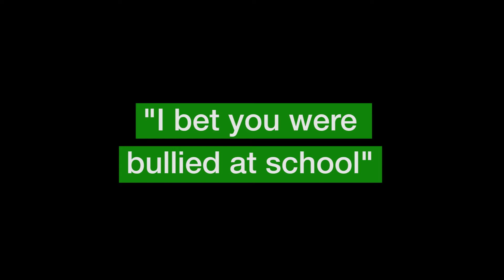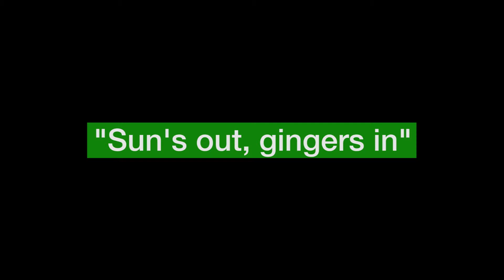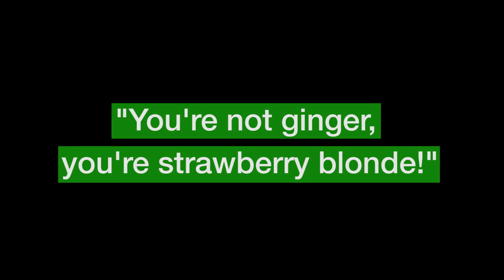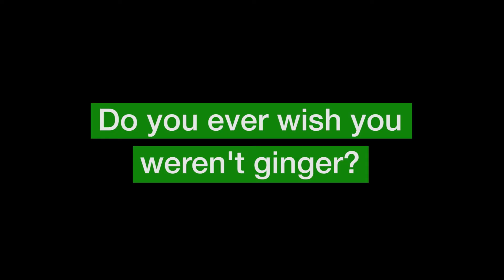Things Not To Say To Someone With Ginger Hair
“Does the carpet match the drapes?”

Being asked if you have ginger pubes and a fiery temper is a common hazard for people with ginger hair. Here are some of the most exasperating things you might hear if you're lucky enough to have the rarest natural hair colour in the world.